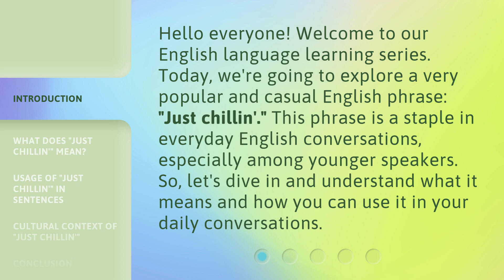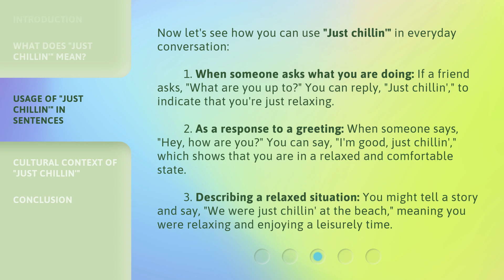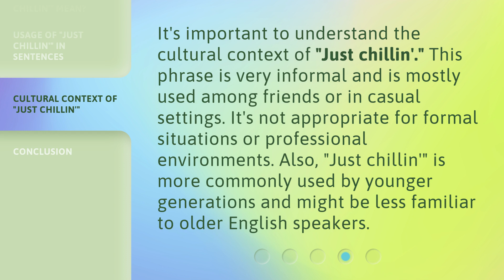Just Chillin': Understanding Casual English Phrases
Just Chillin': Unlocking the Secrets of Casual English Phrases • Discover the hidden meanings behind casual English phrases and take your language skills to the next level. Join us as we dive into the fascinating world of informal expressions and learn how to effortlessly blend in with native speakers. Get ready to chill and master the art of casual conversation!

00:00 • Introduction - Just Chillin': Understanding Casual English Phrases
00:34 • What Does "Just Chillin'" Mean?
01:07 • Usage of "Just Chillin'" in Sentences
01:53 • Cultural Context of "Just Chillin'"